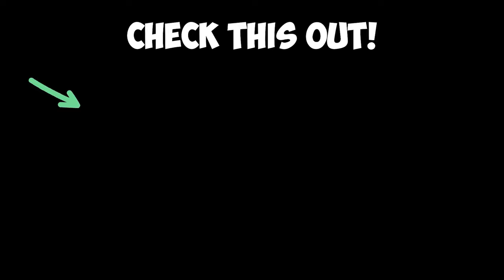The Rival-9 SMG Finally Got A BUFF!! 😲 (Warzone Solo Gameplay)